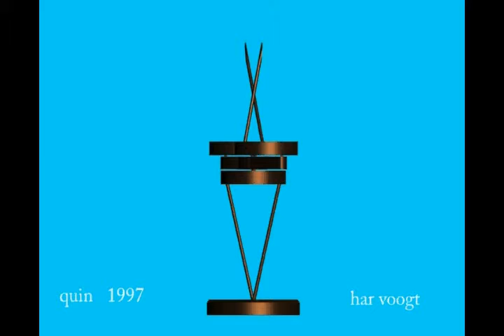quin 0024v01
Kinetic Art